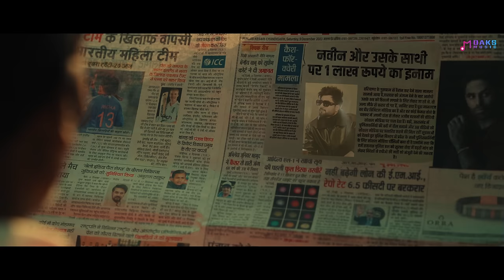5 Goli (Official Video) | D Naveen, Manisha Sharma | New Haryanvi Songs 2024 | DAKS Music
5 Goli (Official Video) | D Naveen, Manisha Sharma | New Haryanvi Songs 2024 | DAKS Music

Presenting Official Video of "5 GOLI" by D Naveen & Manisha Sharma, Directed by Mohan Betaab.

Song - 5 Goli
Singer - D Naveen, Manisha Sharma
Lyrics - D Naveen
Director - Mohan BeTaab
Dop - Nani Gill
Editor - Pankaj Shah
Colorist - Sahil Patter
Production - Sunny Sarpanch
Ad - Angda Arora, Vishal Kumar & Manjot
Action - Chira
Hair & Makeup - Nadim Ali & Aditya
Producer - Akshay Kumar, Kulbir Ahlawat, Sombir Chulana
Label - DAKS Music